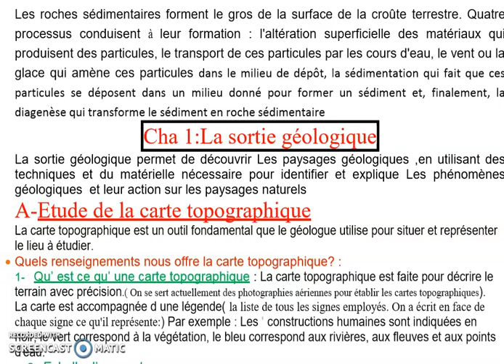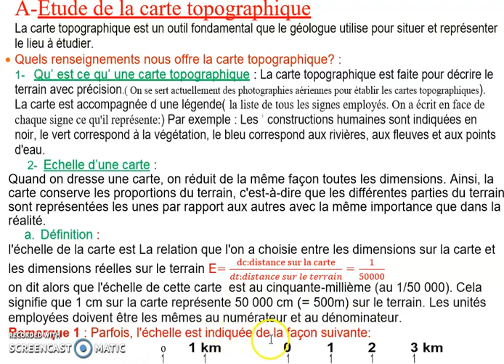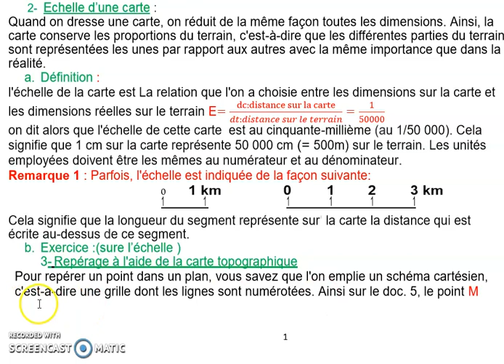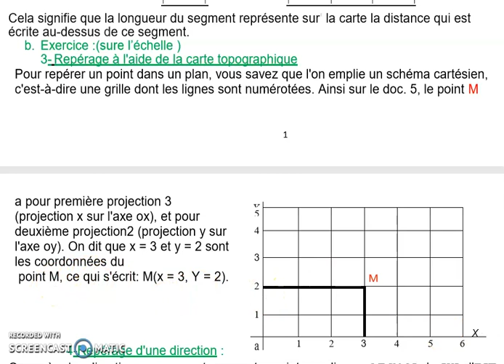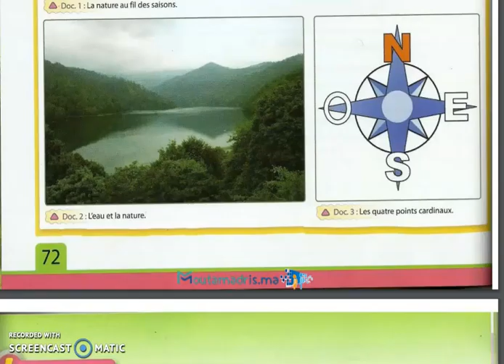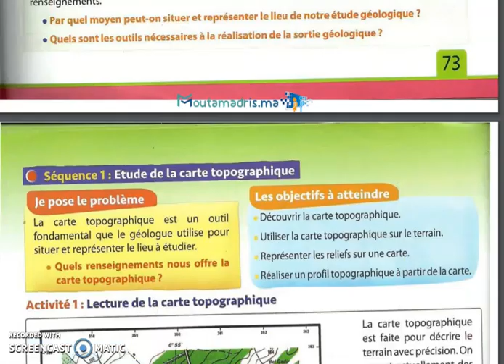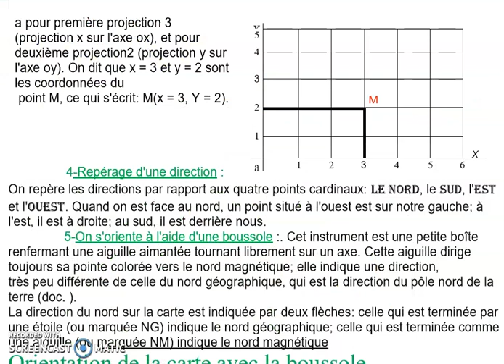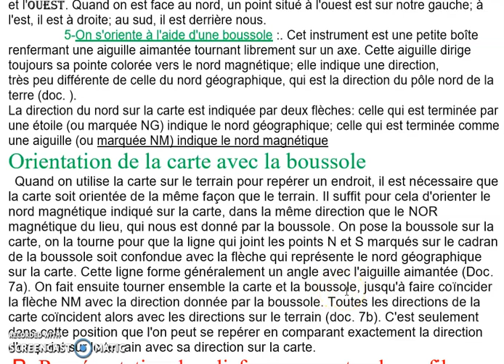la sortie géologique 2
دروس السنة الاولى اعدادي
علوم الحياة و الارض
الدورة الثانية الجزء الثاني : الظواهر الجيولوجية الخارجية
les phenomenes géologique externes
الفصل الاول : التحضير للخرجة الجيولوجية
chapitre 1 : la préparation de la sortie géologique